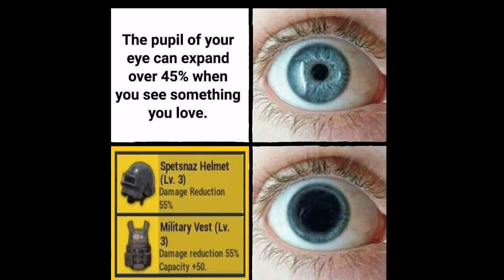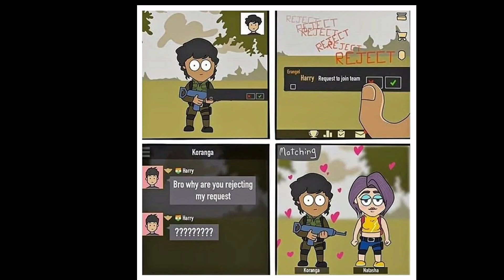🤣Funniest Pubg Mobile Memes Collection | Must Watch | Like, Share And Subscribe